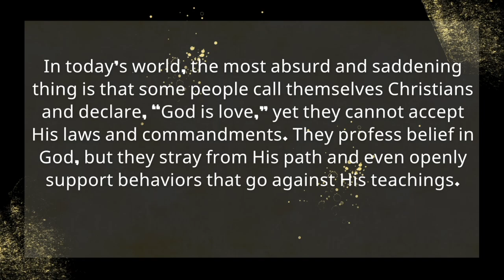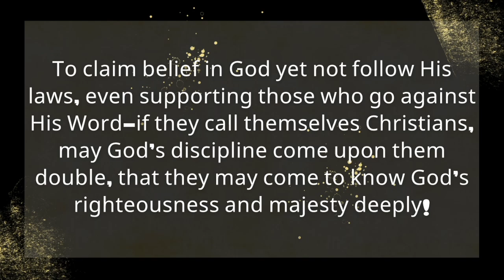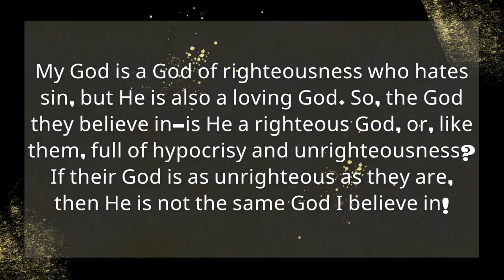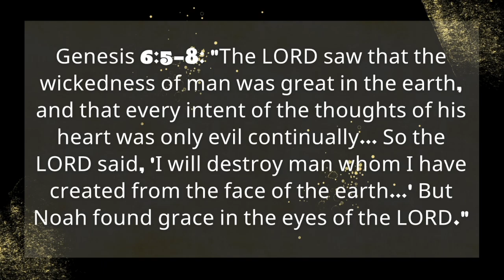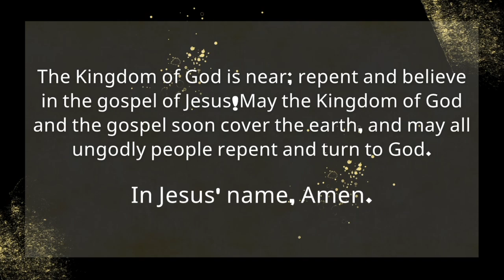True Faith vs. Hypocritical Believers: What Kind of God Do You Believe In?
In a world filled with conflicting beliefs, many who call themselves Christians stray far from God's teachings. Some profess faith yet reject God's commandments, supporting lifestyles that go against the Bible's clear teachings on morality. This raises the question: What kind of God do they truly believe in?

This video explores what it means to have true faith versus merely bearing the name of a believer. We discuss Biblical events where God’s righteousness and judgment were evident—like the destruction of Sodom and Gomorrah and the flood in Noah's time—and what these stories teach us about God's stance on sin.

As followers of Christ, we are called to uphold God’s truth, including difficult teachings that the world often rejects. The Bible reminds us that the unrighteous will not inherit the Kingdom of God. This video dives into Scriptures, including Genesis and 1 Corinthians, to understand God’s true nature and the importance of genuine, obedient faith.

Are we following the righteous God of the Bible, or are we creating a god to suit our desires? May we seek true repentance, turn to God wholeheartedly, and prepare ourselves for His Kingdom.